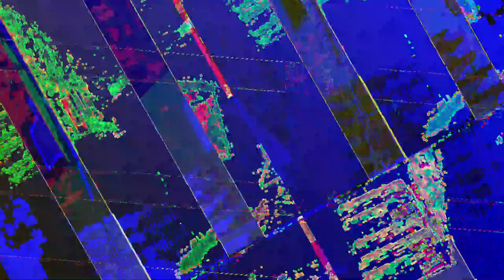[EPILEPSY WARNING] Movie 23 08 01 15h17m08s